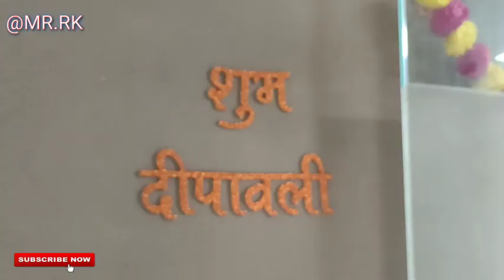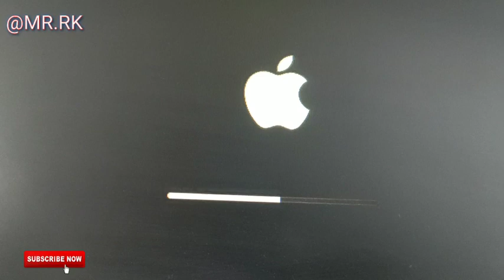Diwali Ka Surprise Gift From Office 🤫 @MrRKvlogs | Life Style Funny vlog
Diwali Ka Surprise Gift From Office 🤫
Today is very auspicious day, Happy Diwali to all of you. In today vlog I am unboxing Diwali gifts from my company . As you know I am working as Software Engineer, So on festt we got some gifts and bonus from Company. This vlog is really very exciting💗🎈.  Vlog become more fun if you watch full because climax gives you a great feel so please watch full vlog. Before few days I was uploaded vlog on Diwali Shooping, you guys enjoy a lot. Thank you for your love and Support. Love you all guys. Share your experience of Diwali gifts 🎁 , Diwali Shooping. what did you get gift from Company, parents, friends?

✅Connect On Instagram, Twitter : ramkeshcse084

✅MR.RK: Vlogs

VR( Virtual Reality) Shinecon ,The Virtual Reality Glass
BenQ Zowie Gaming LED Monitor
JBL GO2 (Waterproof) Bluetooth Speaker
Best Power Bank in 1K on Amazon
Flipkart SmartBuy Rich Bas Earphone

Social👥 Contacts👥👤

About : I am 24 year boy 👦who is Software Engineer by Proffesion ,Youtuber (Vlogger, Tech) by passion. Thank you for being here 📍 MrRK &